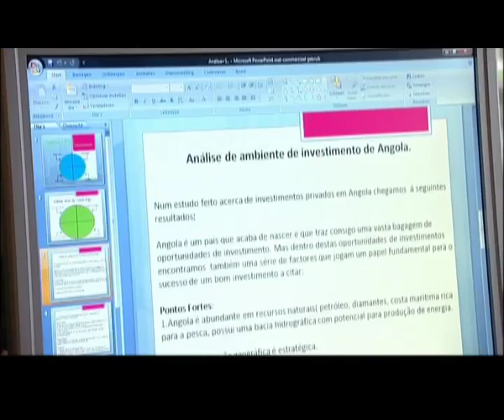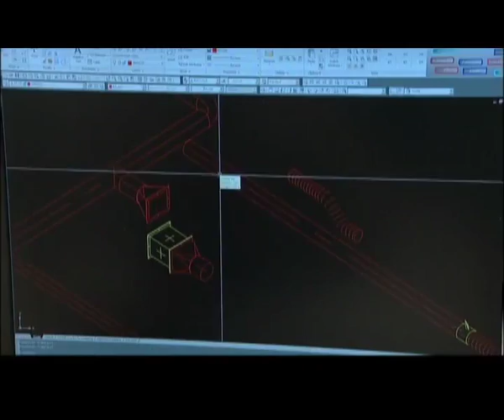Gente da Banda - História de António de Oliveira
Gente da Banda na Holanda - História de António de Oliveira, deixou Angola em 1999, hoje é engenheiro mecânico e empreendedor.